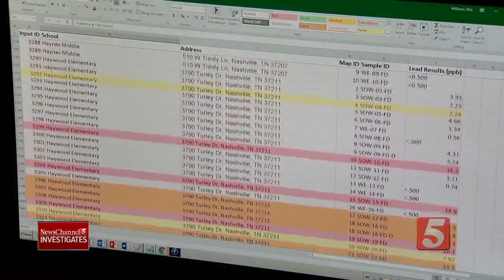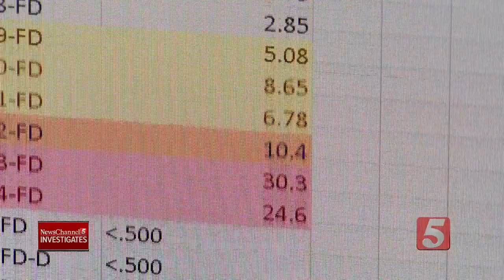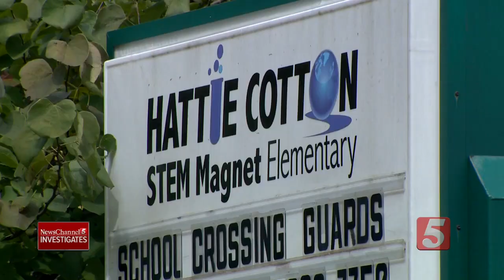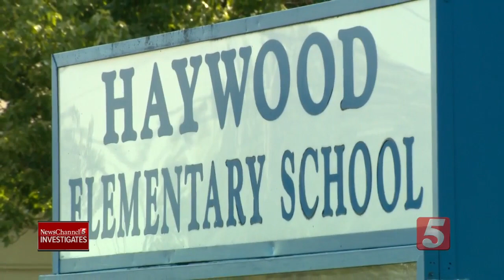Some MNPS Students Still Drinking Lead-Contaminated Water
Test data reveals Nashville children are still drinking lead-contaminated water when they go to school.